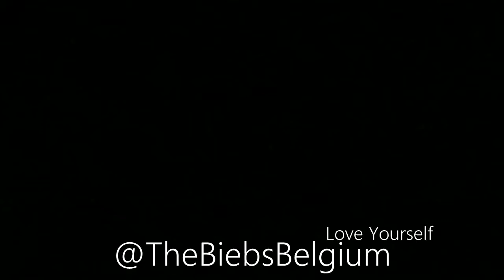Loïc Nottet -- "Dirty", AB (22/04/2017)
"Selfocracy Tour", AB (22/04/2017)
First show ever for Loïc, in his own country ... Belgium. Amazing and unforgettable night for everyone.
Thanks Loïc. We love you and we are so proud of you !